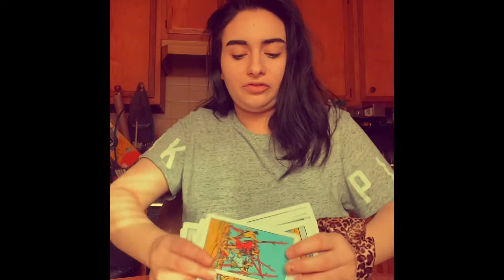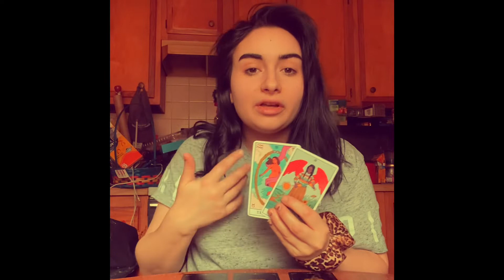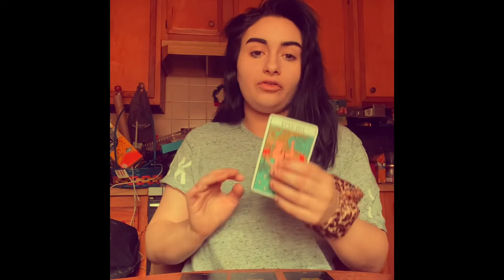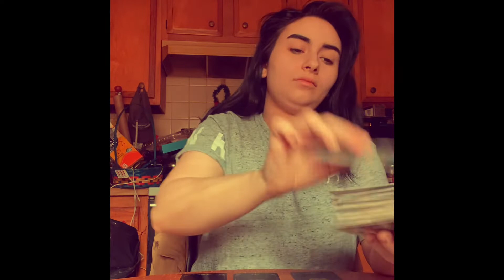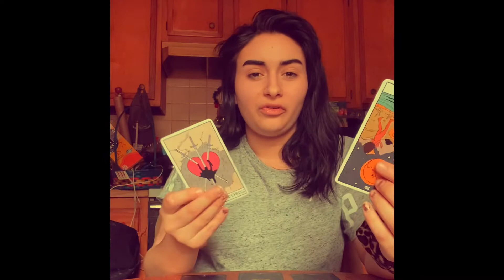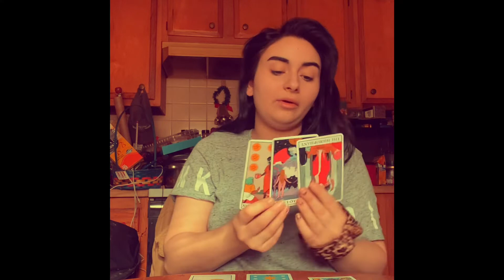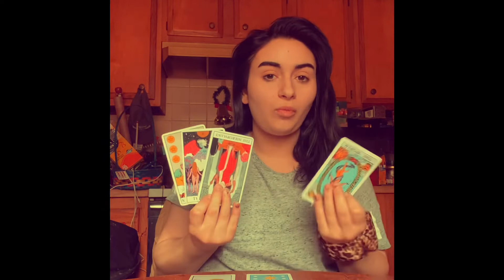Is this too good to be true Aquarius? November 2020 reading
This is a reading for Aquarius. Sun, moon, rising, and Venus. It may or may not resonate with everyone, take what does.

Comment if this video resonates with you or your situation. 💕